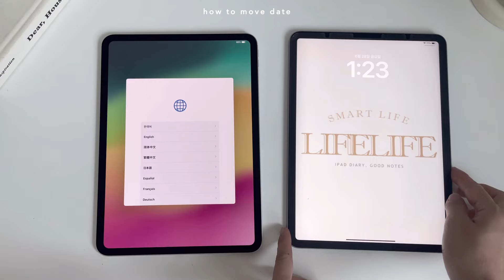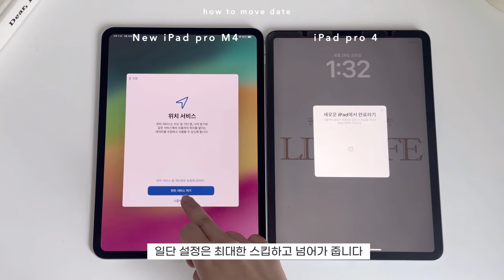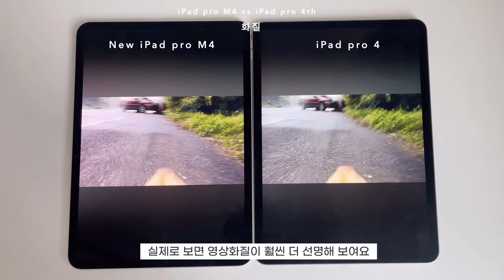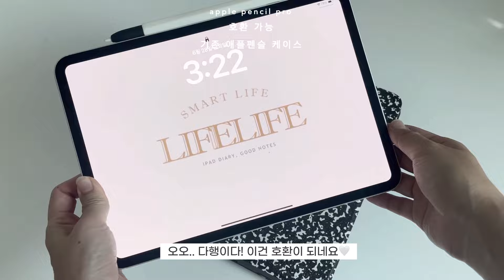고민은 배송만 늦출뿐!🎁 아이패드 프로 M4 &애플펜슬 프로 언박싱ㅣ아이패드 4세대 비교